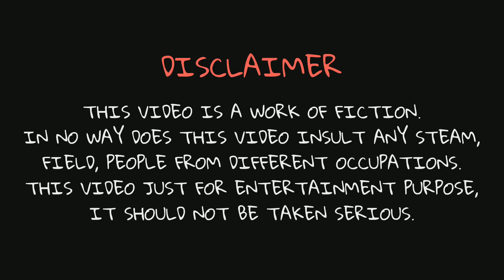Baaghi 3 || movie vs reality || tiger shroff || animation || UnderworldToonZ